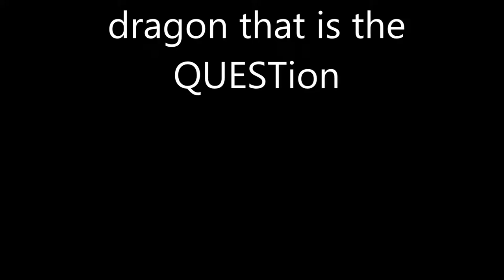To dragon or not to dragon that is the QUESTion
Its Divine Divinity 2

I take on the quest for for dragonhood...